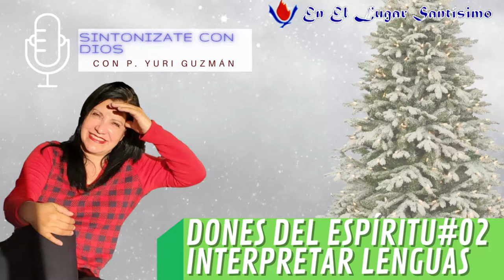DONES DEL ESPÍRITU #02 INTERPRETAR LENGUAS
P. YURI GUZMÁN